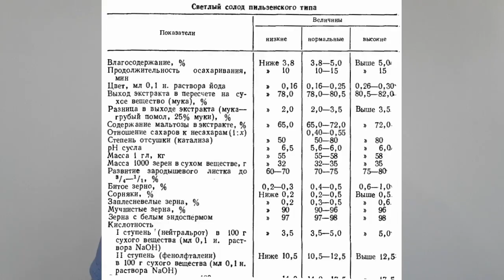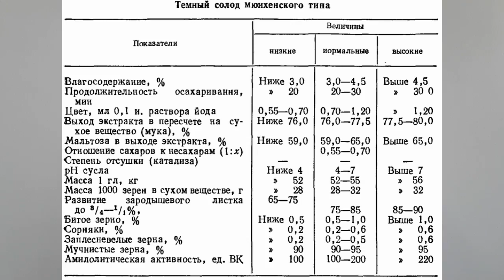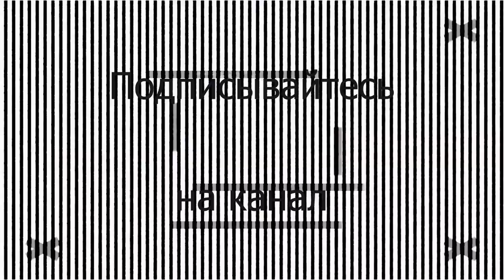Цвет сусла, амилолитическая активность, числа Кольбаха и Гартонга | Лекция 03 по пивоварению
Цвет сусла не является признаком качества солода. Небольшая разница в цвете при производстве обычно не имеет большого значения.

Амилолитическая (осахаривающая) активность у обычных солодов неравномерная.
При переработке крахмалистых заменителей солода амилолитическую активность необходимо учитывать.
Амилолитическая активность по методу Виндиша-Кольбаха и выражается в граммах мальтозы, образовавшейся под действием амилаз на 100 граммов солода (единица Виндиша-Кольбаха).

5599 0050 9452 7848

Таймкоды:
00:00 Приветствие
00:10 Цвет сусла
02:30 Амилолитическая активность
03:41 Числа Кольбаха и Гартонга
16:53 Прощание